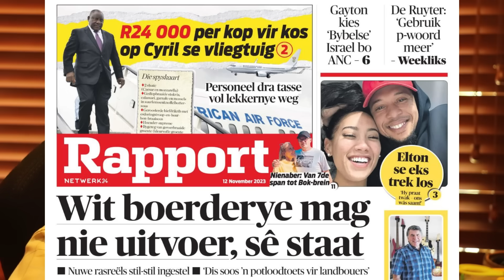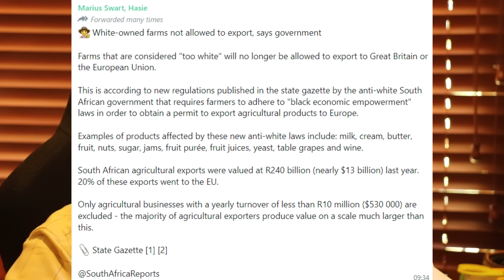Skidmarks NEWS 201: Famine is coming but black racists are blind.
Famine is coming but black racists are blind. A famine engineered by XXX and cheered on by low IQ racists. But they destroy and destruct without seeing their own destruction.

2. EFT FNB: 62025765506 CHQ
4. BitCoin BTC: 1PKTtGNJrK5c7G4dUocB4EEgzGy2VyGXq9
5. ETH (ERC-20): 0xd6535f02acd23ded9aed17c9115b77ef6378c2ea